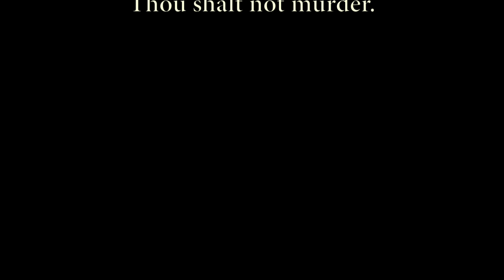April Schulthies, My testimony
This is April Schulthies. Mormonism is a cult. I didn’t know, and I tried to leave. My mormon parents, karl and ruby Schulthies, put a hit out on me. I was intentionally exposed to COVID by jason bush at fresno state. The entire campus was in on the kill, including the union. They cut my sick pay, my sick benefits, and blocked my 403B funds. I still don’t have my Cal Pers retirement. They’re calling it a botched kill. I was supposed to be easy sport for the psychopaths at fresno state. I am not receiving help. They decided I would die before Thanksgiving.

Mormons use hypnosis to attack their victims. The use of hypnosis is widespread. It is being used against people who don’t even know it. This information is true. People are willing to kill to keep it quiet. I am being murdered.

I’ve been trying to warn people. I’m being killed for it.  I contacted three law firms and Americo for help, and still, I don’t have my retirement. This is intentional. This is not normal at all. They want me dead. Why would they want me dead for leaving mormonism and warning people about how the science of the mind is being used to steal, kill, and destroy. Why do they still want me dead? I’m telling people they have to keep all of God’s commandments, and that God said they could. I’m telling people to stop participating in satan’s system. I’m telling people to practice sexual purity by abstaining from sex, and not to eat meat. I’m telling people to study the Bible. I’m telling people to respect all life that our Creator created. Why is this a threat? The information I have been posting is dangerous to people who are in power. It’s not just the mormons. It’s also others. Mormons are connected to others in power who also want me to shut up. They’re willing to kill to keep it quiet.

If you care about your future, stop participating in the system that controls and owns you, right now. Practice psychic self defense. Do not have sex. Do not eat meat. Read the Bible. Respect all life.

How oft is the candle of the wicked put out! and how oft cometh their destruction upon them! God distributeth sorrows in his anger.
They are as stubble before the wind, and as chaff that the storm carrieth away.
God layeth up his iniquity for his children: he rewardeth him, and he shall know it.
His eyes shall see his destruction, and he shall drink of the wrath of the Almighty.

These people are wicked. They are breaking God’s laws. Their candle needs to be put out.

Consider and hear me, O LORD my God: lighten mine eyes, lest I sleep the sleep of death;
   Lest mine enemy say, I have prevailed against him; and those that trouble me rejoice when I am moved.